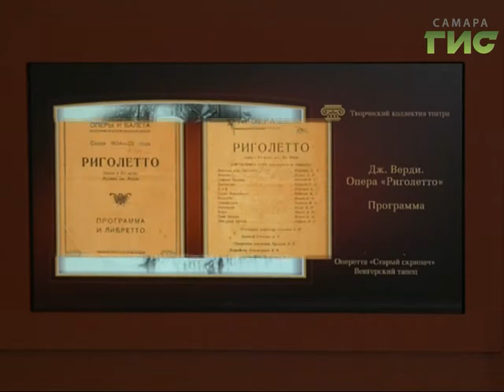В Самаре прошел юбилейный 10-й музыкальный фестиваль "Мстиславу Ростроповичу"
Музыка нас связала. Самару и маэстро мирового класса Валерия Гергиева. Уже 10 лет он приезжает в наш город с оркестром Мариинского театра. Исполнить легендарные произведения классического репертуара.